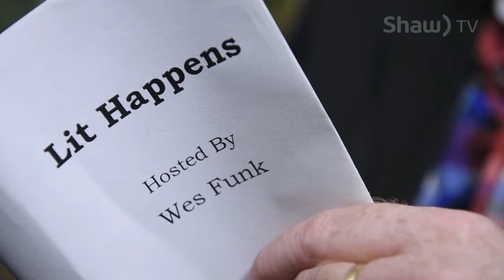Lit Happens w/ gues Paul Hanley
Lit Happens is a weekly segment on Shaw TV Saskatoon that shines a spotlight on the booming literary scene in Saskatchewan